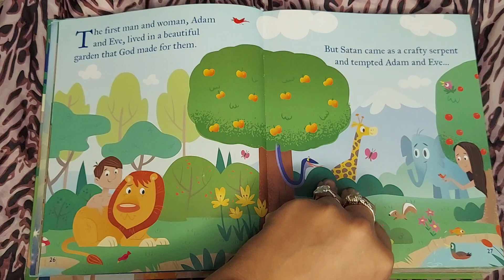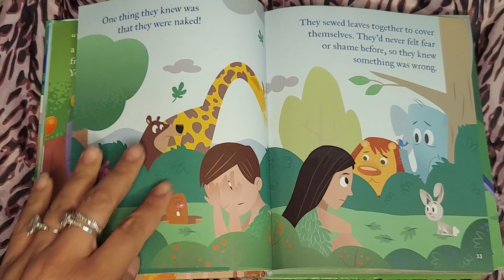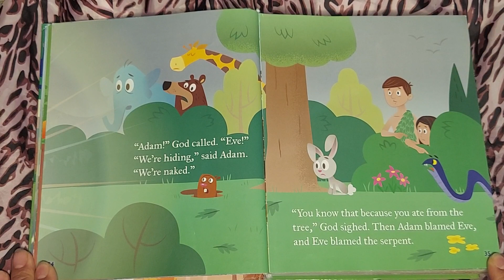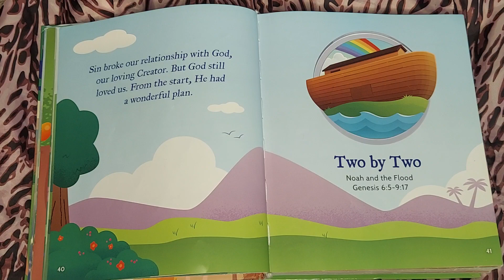THE BIBLE APP For Kids Story Book Bible 📖 The First Sin Narrated By Azucena Barberis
The first Sin the Fall Genesis 3 1-24